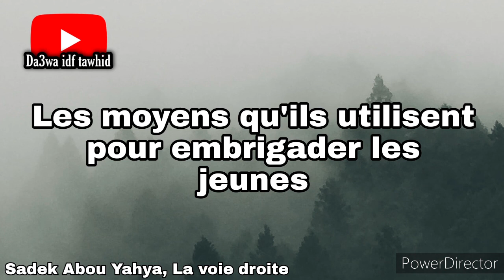Les moyens qu'ils utilisent pour EMBRIGADER les jeunes. - Sadek Abou Yahya, lavoiedroite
- Le site officiel (mufti.af.org.sa) du Mufti Général du Royaume D'Arabie Saoudite, le Shaykh 'Abdul 'Aziz ibn 'Abdallah Al-Shaykh

- Site officiel de Shaykh Abdal 'Aziz Ibn Baz (رحمه الله)

- Site du Shaykh Muhammad ibn Salih Al Uthaymin (binothaimeen.net.)

- 📚 Bibliothèque du sheikh Salih al Osaymi

- Abu Laïth 'Othman Al Armany &
   Abou Assim Abdoulkarim}

-Youssef Abou Anas, Ibrahim Abu Talha,  Sadek abu Yahya

- Samy Phillipes Chaouche (diplômé de l'Université de Azhar)

Les imams FRANCAIS (DOUROUS/TRADUCTIONS) sur le Haqq

-Sulaiman Al Hayiti
- Youssef Abou Anas
- Abu Laith 'Othman Al Armany
- Ibrahim Abu Talha
- Sadek abu Yahya
- Abou Assim Abdoulkarim
- Cheikh abou abdillah M’hamed TCHALABI Al Djazairy
- Mehdi Abou Abderrahman
- Karim Zentici
- Samy Phillipes Chaouche
- Rachid Ouzzi (Abou Louqman)
- Walid Abou Mouadh
- 'Abd Al-Karim Abou 'Abd Ar-Rahman
- Muhammad Wora
- 'Abd Al-Malik Abou Maryam

Vidéos/fatawas/dourous/audio/sharh (youtube/google) :

chaine islam sounnah youtube

chaine cherchons le haqq

chaine sahih of islam (cours,ahadiths,fatawas)

site islam sounnah

chaine coran et sounnah avec la compréhension des pieux prédécesseurs de la communauté :